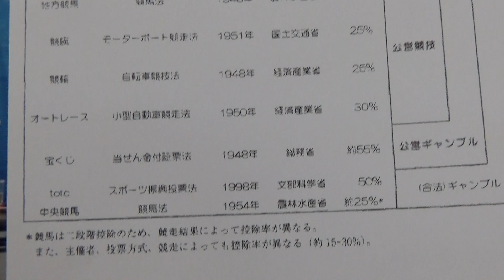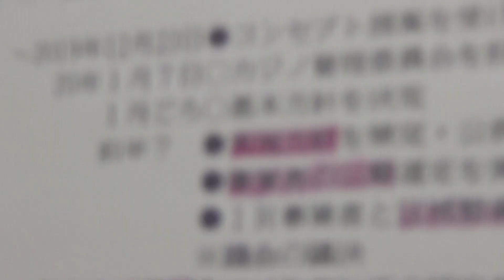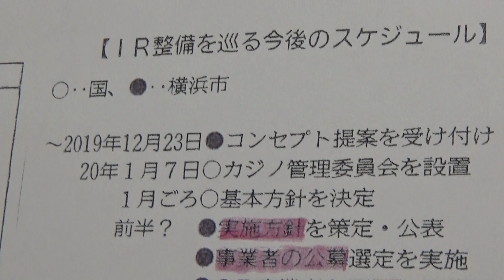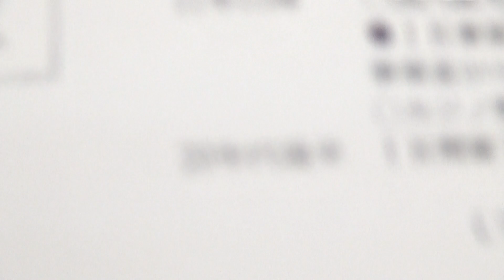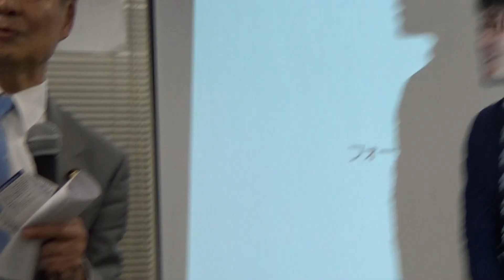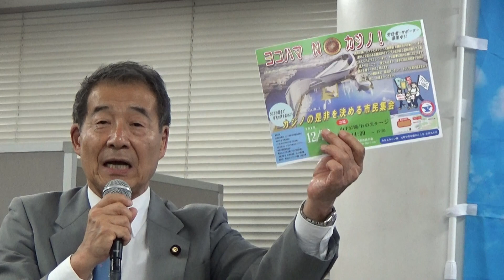真山勇一参議院議員の国政報告～第12回おもいﾂきり勉強会（講師：古賀茂明氏）2019.12.05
2019年12月5日に桜木町ぴおシティで行なわれた真山勇一参議院議員の第12回ブルーオーシャン「おもいﾂきり勉強会」講師：古賀茂明さんより、真山議員の国政報告とカジノ問題詳細報告、そして、須田幸平神奈川県議・小泉しゅうすけ寒川町議会議員、ためや義隆神奈川県議のお話です。